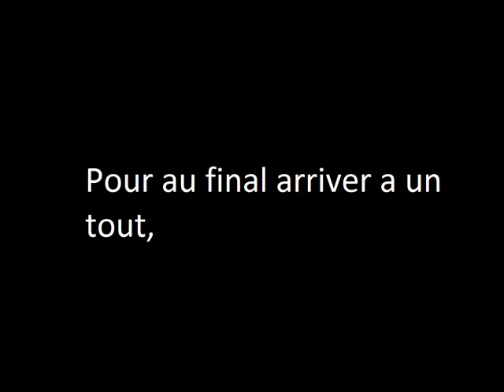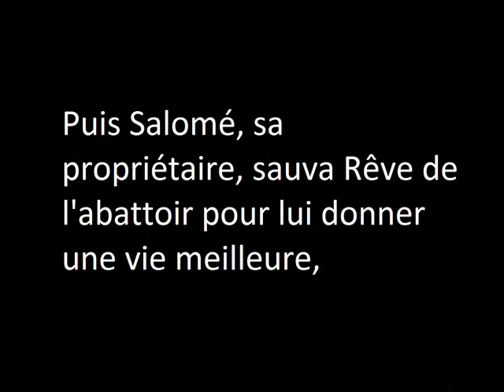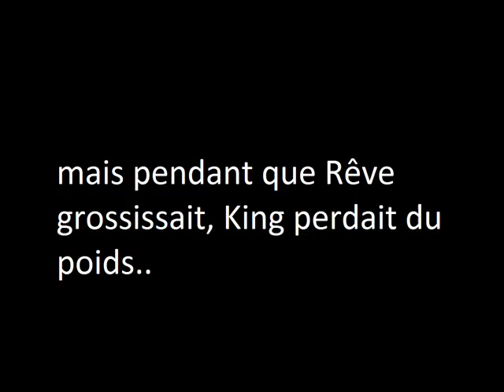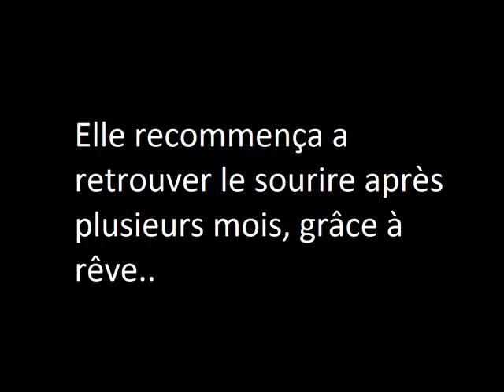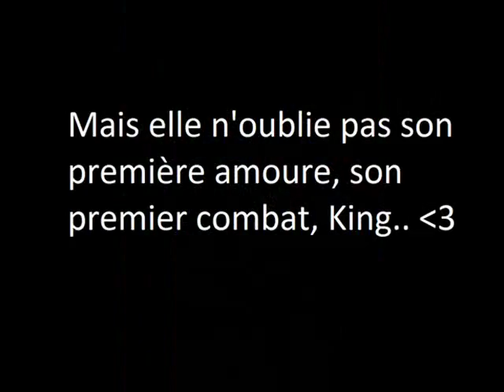King, Rêve et Salomé, leur combat, leur histoire.. ♥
Le meilleur des couples. ♥

*la musique coupe a la fin, dsl*